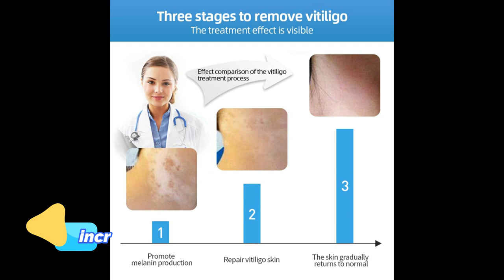Topical Medication for Vitiligo | Health & Beauti Big Party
20g Chinese Medical Vitiligo Ointment Pigment Melanin Enhance Liniment Skin White Spot Leukoplakia Disease Treatment.
Medical Vitiligo Cream treatment
[Specifications] 30g/pc
[Symptoms Applicable]
Vitiligo, Vitiligo, Itchy Skin
[Repair Principle]
1. Promote the growth of melanin
2. It is very useful for vitiligo patients to eliminate the antibodies that hamper the growth of
melanocytes in patients.
[Feature]
1. 100% official authentic, authentic guaranteed!
2. Our products are quality tested, safe to use, rest assured to use!
[Production date] The production date is a new date, please rest assured to buy, this store will not sell expired products!
[Package delivery] We will protect your privacy, sensitive product information will not be shown on the express box, please rest assured to buy
Steps of using Vitiligo Cream
1. Clean the skin and keep it dry
2- Morning and Evening
3. Do not wash with water within two hours after use
[Precautions for use]
1. For external use, please do not touch the eyes and mouth!
2. It is forbidden for people with sensitive skin, skin ulcers and those with cold allergies
3. After opening the product, please use it within one month. After opening, it is forbidden to use it for more than one month.
4. Please keep out of reach of children
5. Discontinue use if discomfort or sensitivity occurs during use
[Storage] Sealed and stored in a cool dry place
[Vitiligo Warnings]
1. Have a reasonable diet. Avoid tobacco, alcohol, spicy hair, try to avoid eating foods with a
high content of vitamin C, so as not to affect the recovery of the disease. Eat more foods rich in tyrosine and the minerals copper and zinc, such as snails, mussels, etc., to promote the formation of melanin.
2- Take regular breaks. Take medication on time, adjust work and rest, live a regular life
3. Clothes. Wear loose-fitting clothes to avoid skin reactions caused by wearing chemical fibers and wool products close to the body
4. Sunshine. Attention daily sunscreen, not sunbathing and using sunlamps, to avoid exposure to
sunlight.
5. Mindset. Maintain good posture and avoid getting emotional.
6. Chemical stimulation. Avoid chemical stimulation, try not to directly contact irritating pesticides, fertilizers and cosmetics